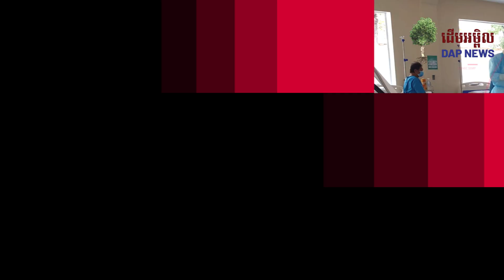សម្ដេច សាយ ឈុំ ប្រាប់ទូតជប៉ុនថ្មីថា កម្ពុជាកំពុងក្លាយ ជាគោលដៅទេសចរណ៍ ដ៏មានសុវត្ថិភាពបំផុត